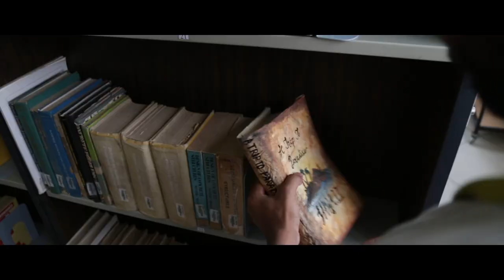Dayananda Sagar College of Engineering | Furore'18 | Official Video